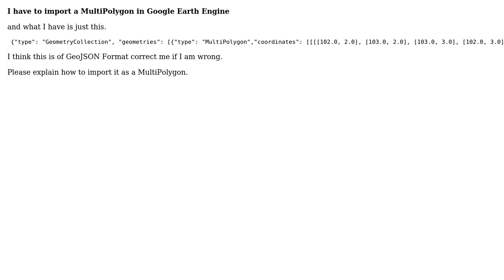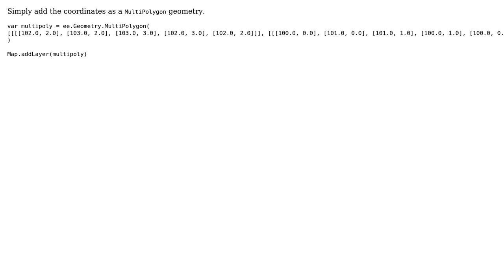GIS: How to Import the Multipolygon with GeoJSON code in Google Earth Engine?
With thanks & praise to God, and with thanks to the many people who have made this project possible! | Content (except music & images) licensed under CC BY-SA | Music | Images & others | With thanks to user Prasad Thota user Kersten and the Stack Exchange Network Trademarks are property of their respective owners. You are responsible for your own actions.